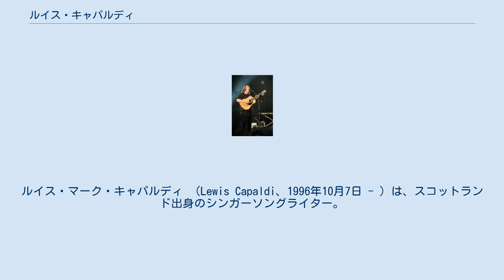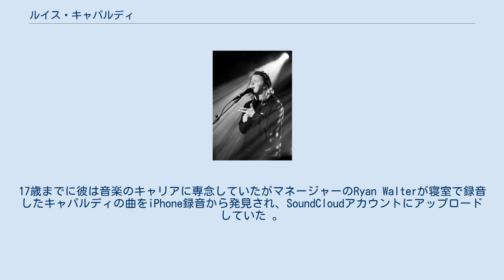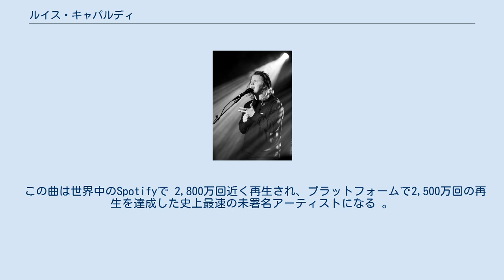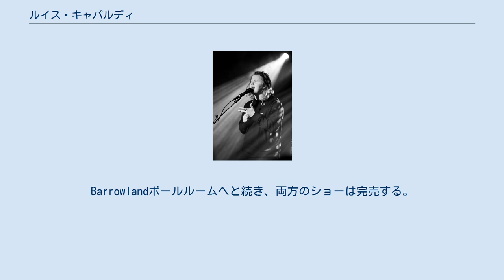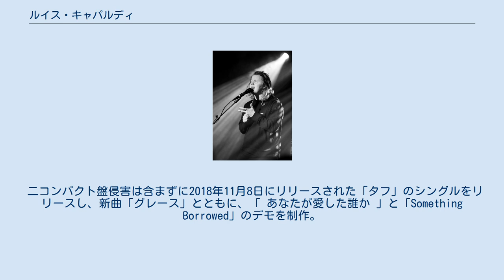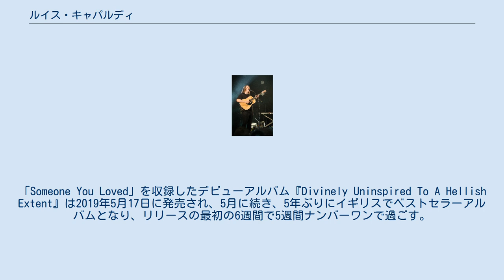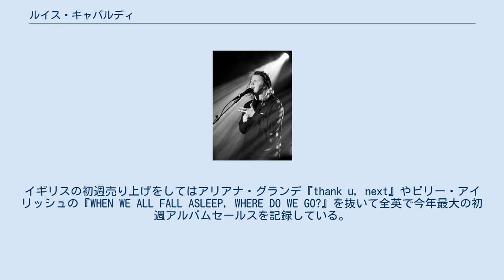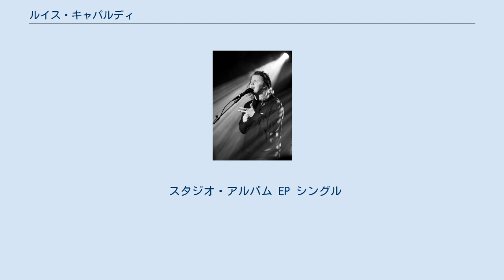ルイス・キャパルディ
ルイス・マーク・キャパルディ （Lewis Capaldi、1996年10月7日 - ）は、スコットランド出身のシンガーソングライター。
シングル「Someone You Loved」は全米シングルチャートで1位を獲得し、スコットランド人アーティストとしては38年ぶりの快挙を達成。
全英シングルチャートでは7週連続1位を獲得し、2019年全英で最も売れたシングルと認定された。
デビュー・アルバム『Divinely Uninspired To A Hellish Extent』は全英アルバムチャート6週1位を獲得　2019年に最も成功したアーティストの1人となる。
 2019年5月17日にはデビューアルバム『Divinely Uninspired to a Hellish Extent』をリリースし、6週間イギリスのアルバムチャートのトップに留まる。
 2018年、フジロックフェスティバルに出演し、素朴な佇まいと若さ（当時21歳）に似合わない、その深みのあるエモーショナルな声が日本でも評判となった。
 彼は2歳のときドラムやギターを演奏することを学び、9歳のときパブで歌う音楽キャリアをスタートした。
17歳までに彼は音楽のキャリアに専念していたがマネージャーのRyan Walterが寝室で録音したキャパルディの曲をiPhone録音から発見され、SoundCloudアカウントにアップロードしていた 。
 彼は、2017年10月20日にデビュー拡張プレイレコーディング「ブルームEP」をリリースし、 グラミー賞を受賞したプロデューサーのマレー （ フランク・オーシャンと長年のコラボレーター）が協力 、後の2017年3月31日に最初のトラック「Bruises」をリリース。
 この曲は世界中のSpotifyで 2,800万回近く再生され、プラットフォームで2,500万回の再生を達成した史上最速の未署名アーティストになる 。
その後まもなく、彼はVirgin EMI Recordsとキャピトル・レコードに署名された 。
 キャパルディは、 フィンランド のヨエンスーで開催される2018年イロサアリ・ロックフェスティバルに出演 2017年のデビューEP「Bloom」が全世界で1.2億回ストリーミング再生されるという大成功を収め、新人アーティストの登竜門Vevo dscvrの「Artists to Watch 2018」に選ばれ また、BBC Musicの2018年のサウンドにもロングリストに登録される 。
ブリット・アワードでは「批評家賞」3名の候補者の一人に選ばれた。
 彼は2017年11月のヨーロッパツアーでRag'n'Bone Manをサポートし、2018年1月のBlossomツアーの北米ツアーでMilky Chanceをサポート。
 これまでにサム・スミス、ナイル・ホーラン、ラグンボーン・マンのツアーのサポート・アクトを務めている。
今年6月25日には、ベルファストで行われるザ・キラーズの大型屋外ライヴのサポート・アクトを務める。
自身のヘッドライン・ツアーも規模が拡大し、今夏のUK、スコットランドの6,000～7,000人を収容する会場のライヴはチケット発売とほぼ同時にソールドアウトしている 。
ほかクロエ・グレース・モレッツ 、 カイゴ 、 ジェームズ・ベイ、エリー・グールディング などの有名人から注目を集めた 。
その後、ホーランは、2018年3月にグラスゴーSECアルマジロで開催されたフリッカーワールドツアーの 2つの日でサポートに招待。
2018年5月に参加し、サム・スミス 、ザ・スリルすべてのヨーロッパツアー を19日に渡り招聘。
彼は英国とヨーロッパツアー、グラスゴーの2人の夜を含む英国と欧州全域で2000人キャパの会場で演奏を発表する。
Barrowlandボールルームへと続き、両方のショーは完売する。
 2018年7月13日に、BBC Radio 1の「Brit List」で2つの演奏曲の1つに指名され、Radio 1の3連続プレイリストに。
 2018年8月、アイルランドのインディーロックバンド、 コダラインはベルファストでのコンサートでカパルディを招待 。
これに加えて、ロラバルーザ 、 ボナルー 、ホタル 、 マウンテンジャム 、 オシアガ 、 リーディング＆リーズフェスティバル 、リゼ、 TRNSMTなど、2...